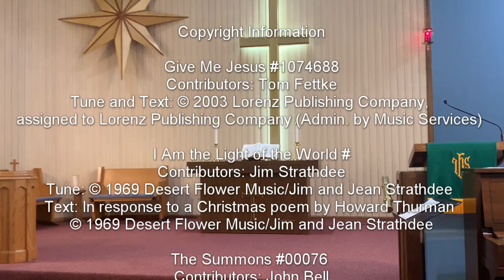January 22, 2023 – Rev. Jacoba Koppert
“The Beloved Calls”

Scripture Readings:
• Matthew 4:4-23

Copyright Information
Give Me Jesus #1074688
Contributors: Tom Fettke

The Summons #00076
Contributors: John Bell

Reprinted/Podcast/Streamed with Permission
Under One License # A-74069.